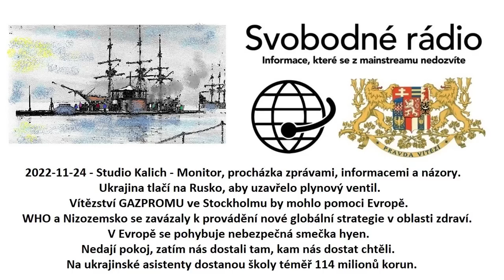2022-11-24 - Studio Kalich - Monitor, procházka zprávami, informacemi a názory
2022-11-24 - Studio Kalich - Monitor, procházka zprávami, informacemi a názory. Ukrajina tlačí na Rusko, aby uzavřelo plynový ventil. Vítězství GAZPROMU ve Stockholmu by mohlo pomoci Evropě. WHO a Nizozemsko se zavázaly k provádění nové globální strategie v oblasti zdraví. V Evropě se pohybuje nebezpečná smečka hyen. Nedají pokoj, zatím nás dostali tam, kam nás dostat chtěli. Na ukrajinské asistenty dostanou školy téměř 114 milionů korun.